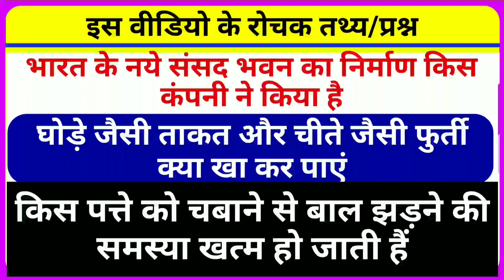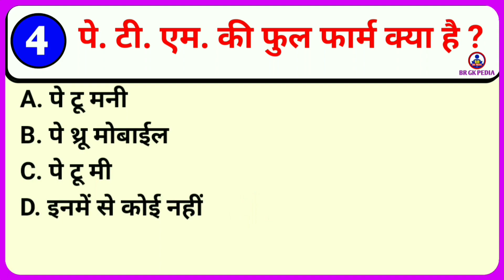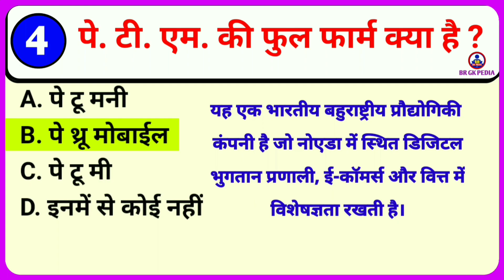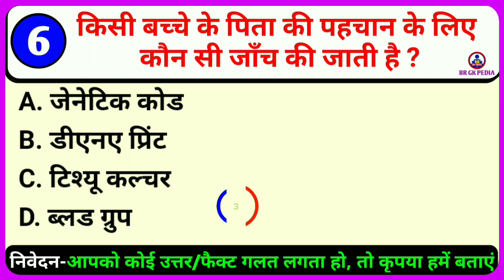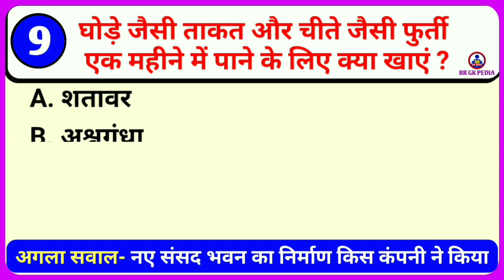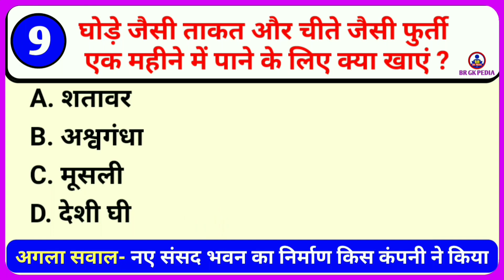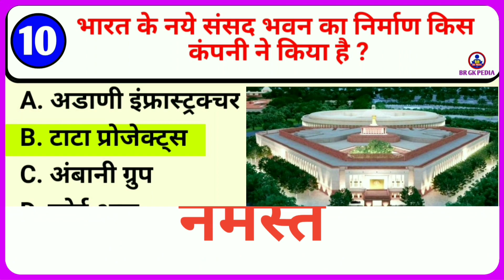Janral Nolej | General Knowledge | GK | GK Quiz | brgkpedia3647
इस वीडियो में हमने सामान्य ज्ञान 10 बहुत ही महत्वपूर्ण सवालों के बारे में बताया है। जिनको याद करना आप के लिए किसी भी सरकारी परीक्षा और प्रतियोगी परीक्षा को उत्तीर्ण करने में सहायक सिद्ध हो सकता है।
In this video we have told about 10 very important general knowledge questions. Remembering which can be helpful for you to pass any government exam and competitive exam.

 BR GK PEDIA चैनल आप सभी का स्वागत करता है। Please

Yours Queries 👇
BR GK PEDIA
General knowledge
Saamanya gyan
Samanya gyan
Gk gyan
Gk darpan
Important gk
Top 15 gk quiz
Gk quiz
gk questions and answers
gk today
Gk gs
gk tricks
general awareness
general science for comparative exams
general science
gs for railway group d
General awareness for rrc group d
General Science for ssc gd
static gk live class
General knowledge live class
Lucent gk
Lucent gs
samanya vigyan
samanya hindi
samanya gyan ke questions
samanya gyan
current affairs
UPSC
upsc gk
Janral Nolej
Janral Nolej 2023
UPSC CSE
UPSC
SSC
SSC CGL STATIC GK
SSC CHSL
SSC MTS
RAILWAY EXAMS
RRB NTPC
IBPS
IBPS PO
IBPS CLERK
SBI PO
SBI CLERK
STATE PCS EXAMS
UPPSC
MPPSC
BPSC
RPSC
STATIC GK MCQS
STATIC GK TOPICS
STATIC GK MARATHON SERIES
BR GK PEDIA STATIC GK QUIZ
सामान्य ज्ञान
जीके
जीके क्वेश्चन्स
जीके सवाल
जीके के प्रश्न उत्तर
जीके 2023
janral nolej
janral nolej ke question answer
janral nolej video
janral nolej question answer
all janral nolej in hindi,
जनरल नॉलेज भारत
gk today current affairs
gk quiz
gk video
gk adda
gk answer
gk and gs
gk quiz
gk quiz in hindi
Naya sansad bhawan kis company ne banaya hai
Kari patte ke fayade
Ashwagandha ke fayde
GK Drishti